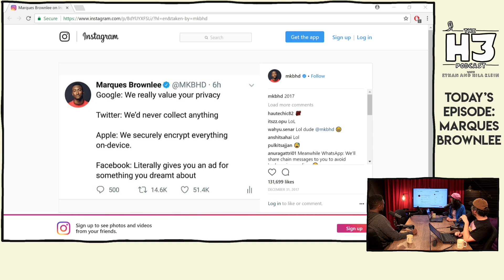MKBHD On Social Media Violating Privacy